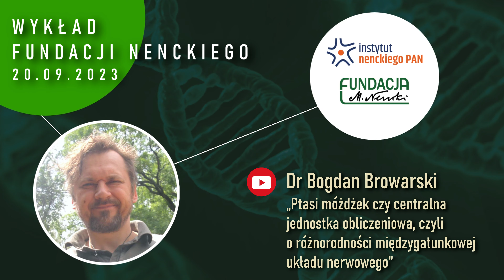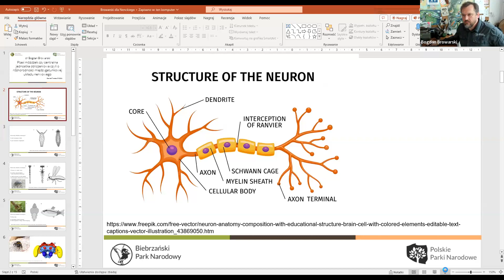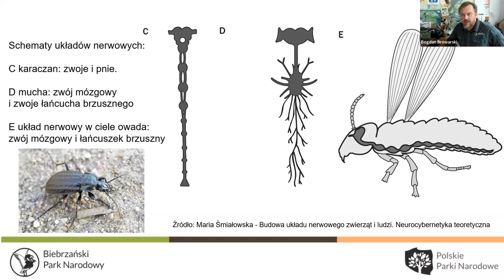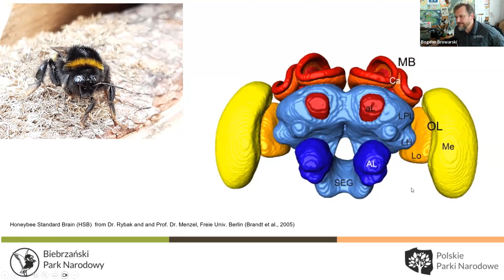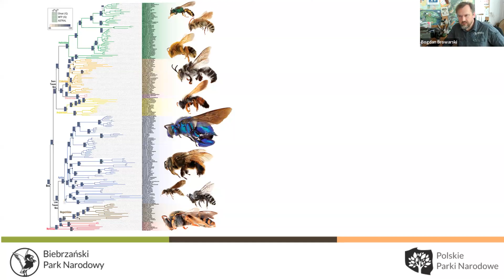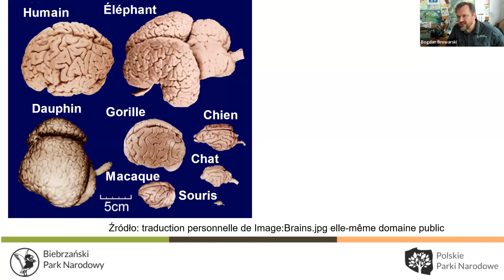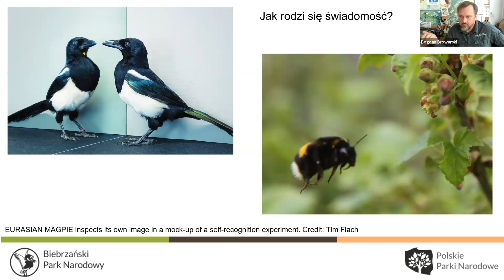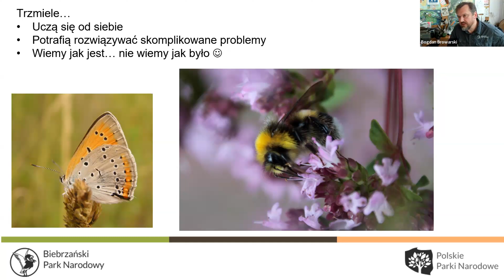Ptasi móżdżek czy centralna jednostka obliczeniowa-o różnorodności międzygatunkowej układu nerwowego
Wykład Fundacji Nenckiego - dr Bogdan Browarski (Edukator Biebrzańskiego Parku Narodowego) - „Ptasi móżdżek czy centralna jednostka obliczeniowa czyli o różnorodności międzygatunkowej układu nerwowego” - 20 września 2023 r. , online.

Wszystkie zwierzęta mają podobne podstawowe cegiełki do budowy układu nerwowego. Prawie takie same, są tylko drobne różnice. Dlaczego zatem nie reagujemy tak samo, jak zwierzęta?
Choć właściwie kto powiedział że nie? Przedstawicieli własnego gatunku traktujemy jako posiadaczy inteligencji i wyższych czynności psychicznych. Stereotypy, które mamy cały czas przed oczami, powodują, że z góry ustalamy pozycję różnych grup zwierząt w konkursie na najinteligentniejsze stworzenia… Mało tego, te same stereotypy decydują czasem o wnioskowaniu w badaniach naukowych, np.: przysłowiowy ptasi móżdżek. Wiele badań opierano na zwierzętach hodowlanych i do tego prowadzonych w warunkach laboratoryjnych. Budowa centralnej jednostki obliczeniowej różni się diametralnie u różnych grup zwierząt: odmienna anatomia, różne pochodzenie struktur, konieczność miniaturyzacji lub możliwość rozbudowy. Mimo to z podobnych danych wejściowych otrzymujemy te same wyniki – podobne reakcje. Układ nerwowy dostosowany jest do potrzeb i możliwości – wykonywanych funkcji i sposobu wykorzystania.
Świadomość, uczucia, cierpienie i pragnienie rozwiązania problemów są prawdopodobnie wspólne nam i odległym ewolucyjnie grupom zwierząt, np.: owadom, ptakom. Potwierdzają to testy, które opracowano, aby sprawdzić, jak inne zwierzęta radzą sobie z problemami zarezerwowanymi dla zaawansowanych ewolucyjne organizmów. Trzmiele potrafią się bawić lub posługiwać narzędziami. Rozwiązują problemy stosując typowe dla kręgowców sposoby łączenia faktów. Im bardziej poznajemy otaczające nas organizmy, tym lepiej możemy je zrozumieć.
Może kiedyś będziemy traktować zwierzęta z większym szacunkiem, jak organizmy bliższe nam, ale o innej wrażliwości na bodźce i innych możliwościach ekspresji. Dr Bogdan Browarski chciałby wspólnie z uczestnikami znaleźć odpowiedzi na kilka pytań i oczywiście trzeba będzie postawić kilka nowych…

Dr Bogdan Browarski to przyrodnik z marzeniami i szerokim wachlarzem doświadczeń… Tytuł doktora nauk biologicznych uzyskał na Uniwersytecie Warmińsko-Mazurskim w Olsztynie. Przez ekologię ptaków przeszedł do badań chrząszczy. Popularyzuje wiedzę o owadach i ich roli w naturze i w życiu człowieka. Jest pracownikiem Biebrzańskiego Parku Narodowego od 2016 roku. Zajmuje się edukacją, zmianami postrzegania i postaw wobec ochrony przyrody (na lepsze). Stara się udowodnić, że w przyrodzie nie ma chwastów i szkodników, są tylko różne związki i interakcje.
Dr Browarski jest autorem kilku artykułów i wielu tekstów popularno-naukowych. W terenie i w ochronie przyrody pracuje już niemal 20 lat. Prywatnie jest mężem, tatą, miłośnikiem gryzoni i wszelkich owadów (szczególnie trzmieli).

Napisy DD